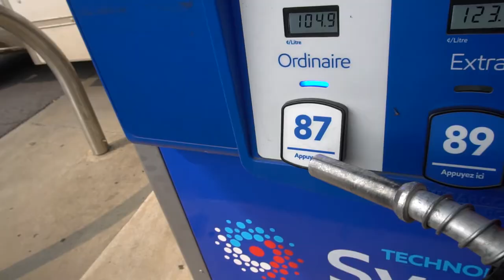Zoom Class In Crazy Places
taking my college zoom class in the least expected and most crazy places

western type beat by zouvi:
@sox_zouvi on ig